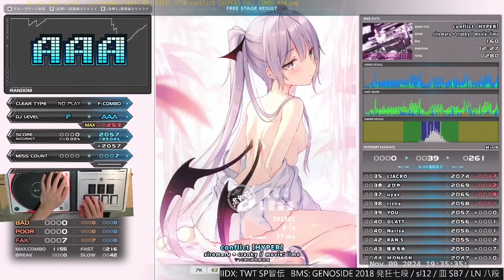▽10 conflict [HYPER] FULL COMBO AAA｜発狂BMS